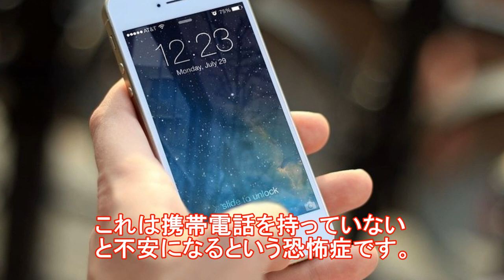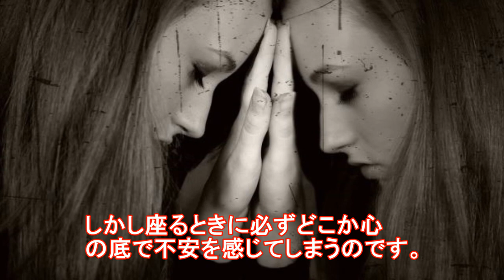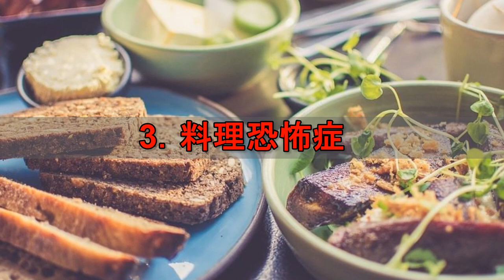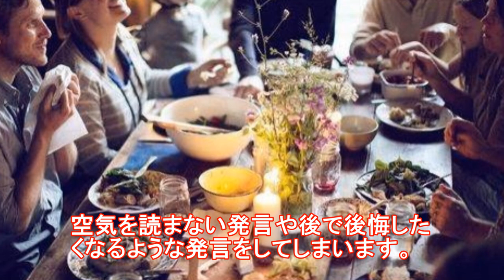【衝撃】実在する奇妙な恐怖症6選！世界中の○○が無くなったら大変なことに？！【funny com】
恐怖症は、何か恐ろしいことを経験したときの記憶が起因していると考えられていますが、奇妙な恐怖症に関しては、何が原因で起こったものなのかわかりません。そこで今回は、実在する奇妙な恐怖症をご紹介していきます。

【関連動画】

【衝撃】ルーマニアの洞窟内で「ホログラフィック図書館」を発見!? 地球史の9割がウソの可能性